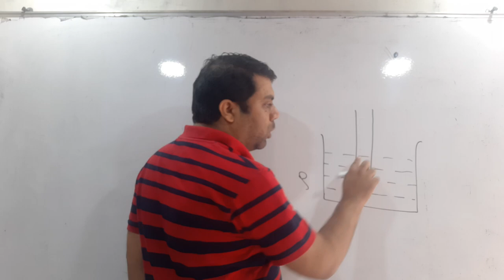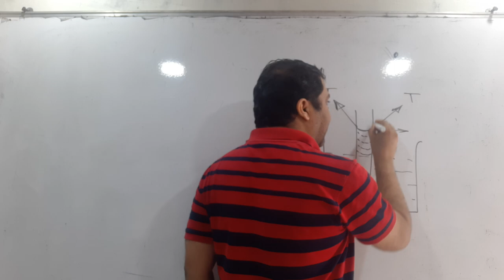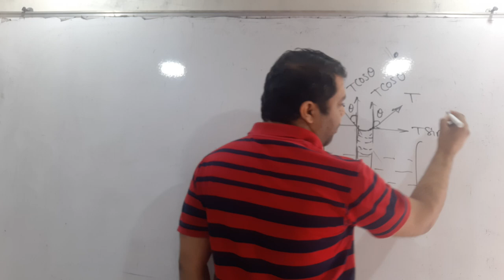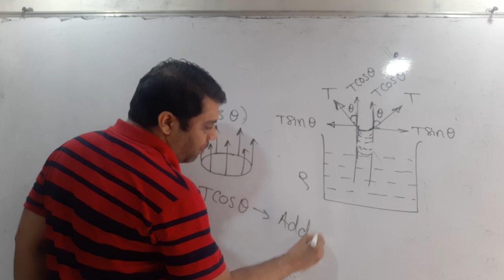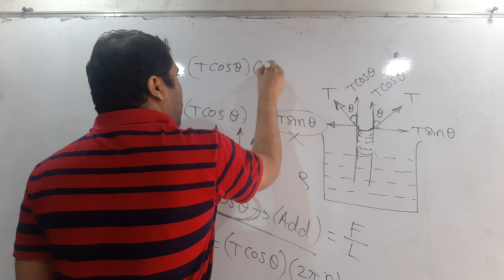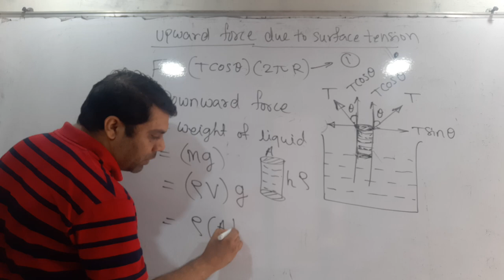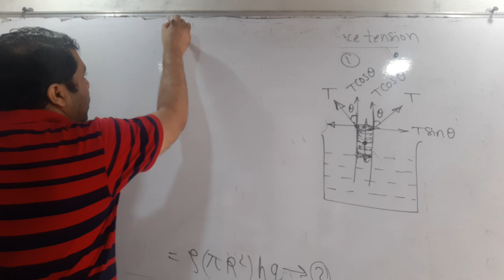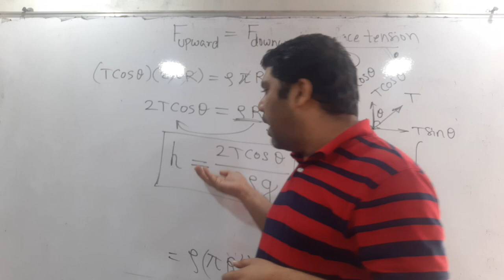part 5 Capillary tube, rise of liquid in a capillary tube ,derive the formula for capillary height